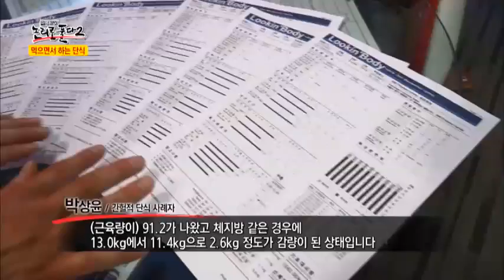50일 만에 몸이 변한다?! 먹으면서 빼는 '간헐적 단식' 이란?_채널A_논리로풀다 시즌2 3회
[이영돈PD의 논리로 풀다 시즌2] 2013/06/03 3회

# 이영돈PD, '간헐적 단식' 논리로 풀다
요즘 기적의 다이어트로 불리며 선풍적인 인기를 끌고 있는 '간헐적 단식'을 이영돈 피디가 논리로 풀어본다. 채널A 이영돈 피디의 '논리로 풀다'는 스타 피디 이영돈 피디가 직접 출연해 사회적으로 화제 가 되고 있는 사건 현상 등을 논리로 풀어보는 프로그램으로 최근 논란이 되고 있는 '간헐적 단식'에 대해서 낱낱이 파헤칠 예정이다! 5명의 일반인 참가자들과 함께 한 달 동안 직접 간헐적 단식 체험에 나선 이영돈 피디! 과연 간헐적 단식은 기적의 다이어트일까?  간헐적 단식의 비밀!